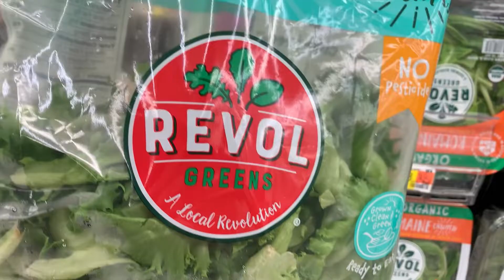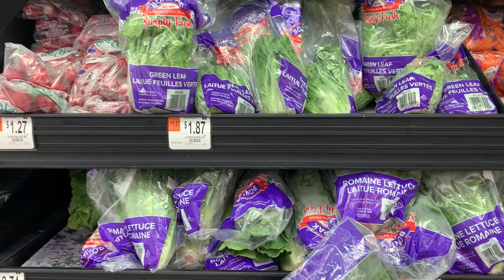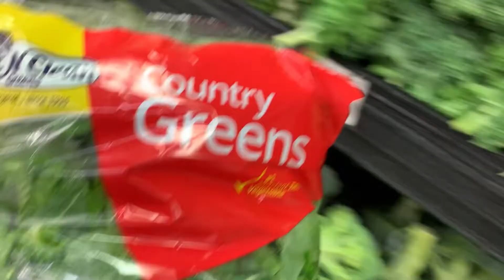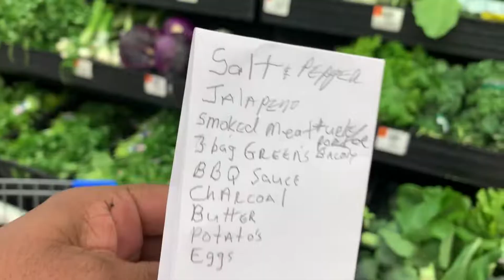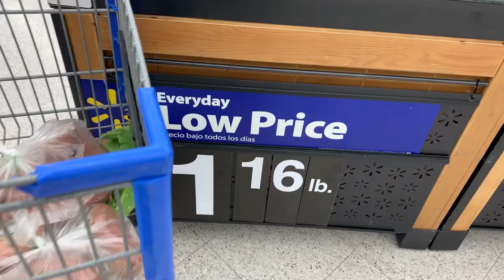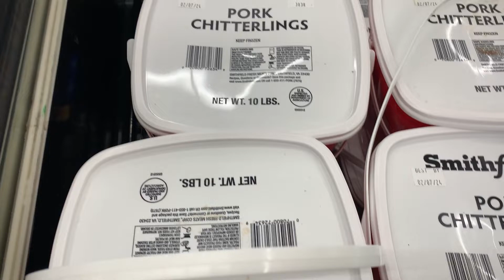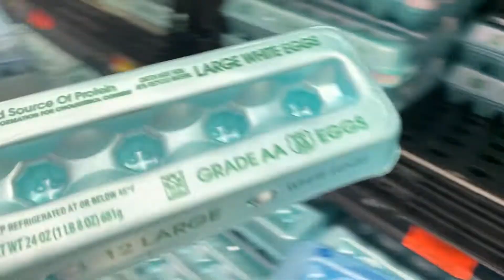LETS GO TO KROGER!!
Thanksgiving shopping trip